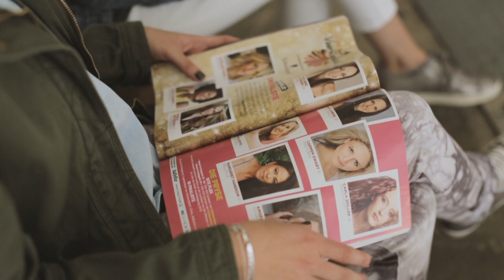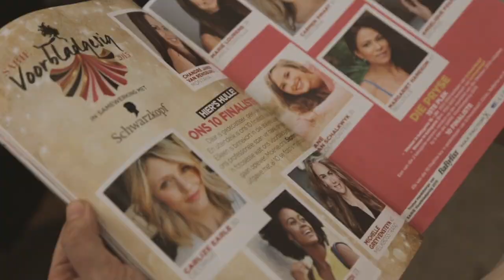SARIE Voorbladgesig 2015 in samewerking met Schwarzkopf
'n Kort oorsig van 2015 se SARIE Voorbladgesig-wedstryd. Ons sê ook dankie aan ons mede-borge Max Factor, Babyliss, Clicks en Lekkeslaap.

Director / DP / Editor / Colorist: Werner Botha
2nd Camera & 2nd Editor: Regardt Botha